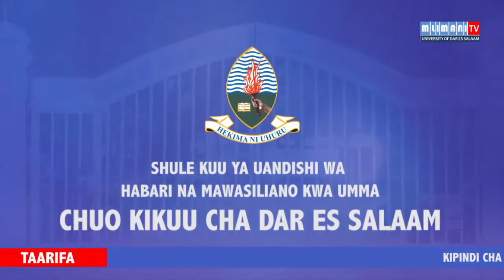MAENDELEO YA VIWANDA YAENDANE NA KASI YA KILIMO KWANZA | ELIMU YA MAENDELEO KWA UMMA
Imeandaliwa na Mercy Nkomola - Mlimani TV